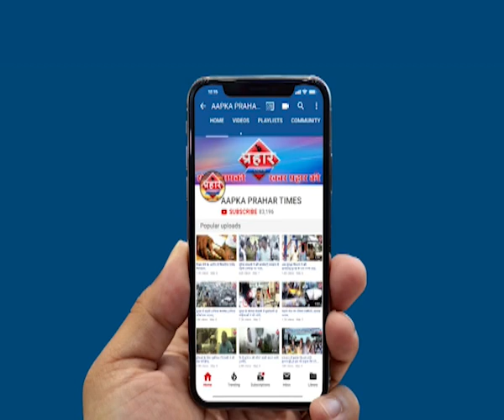जितेन्द्र आव्हाड का NRC और CAB का विरोध |Islamuddin khan | Aapka Prahar Times -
जितेन्द्र आव्हाड का NRC और CAB का विरोध |Islamuddin khan,
पूरे देश मे हो रहा है बिल का विरोध

 शिवसेना ने वोटिंग पर किया वॉक आउट,